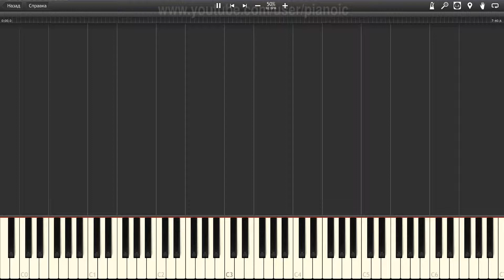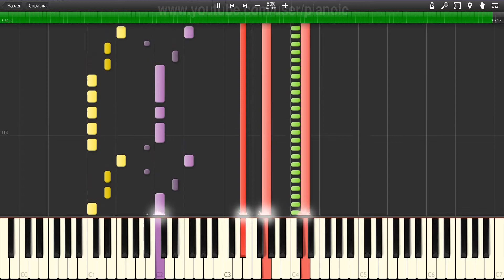How to play Pet Shop Boys So Hard Piano tutotial 50% speed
In this piano tutorial, we will show you How to play Pet Shop Boys So Hard   Piano tutotial  50% speed.